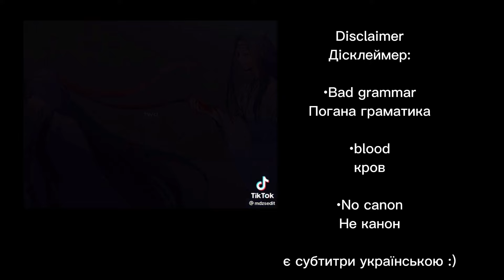MDZS Sect Leaders react to... (1/?)